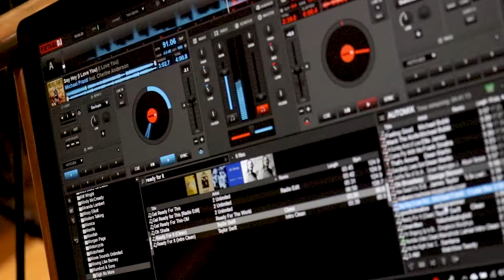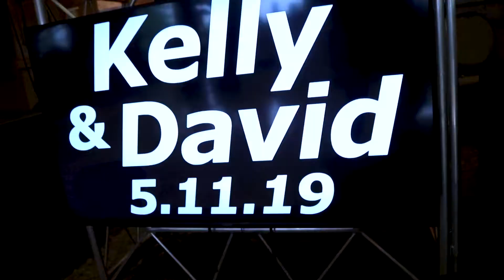Spinnin' Productions Promo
2019 promo video for DJ Shaun Kelly. For more information or to book Shaun,